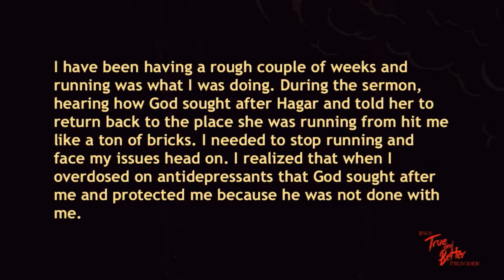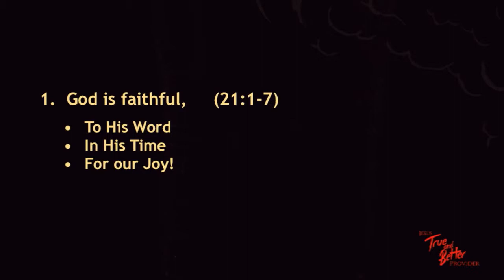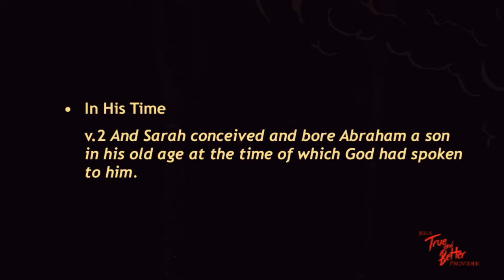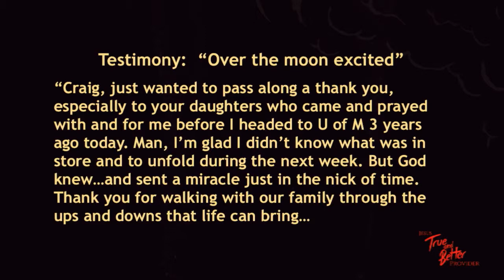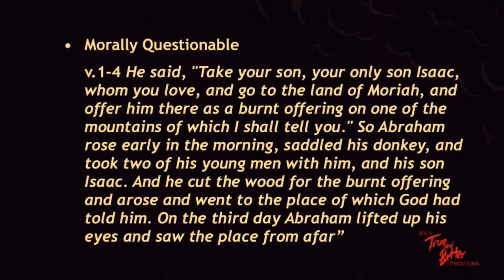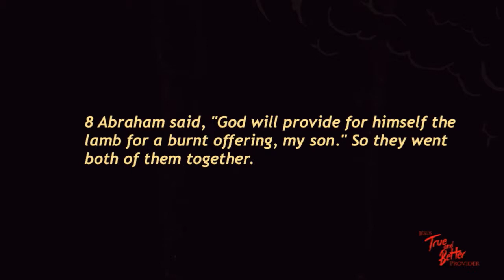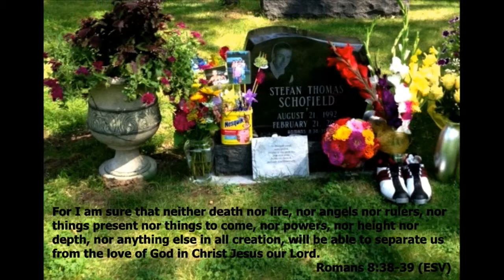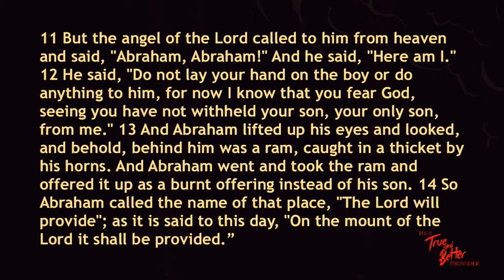Jesus: True And Better Provider 052018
Pastor Craig Trierweiler speaking on Genesis 21:1-7 and 22:1-19.